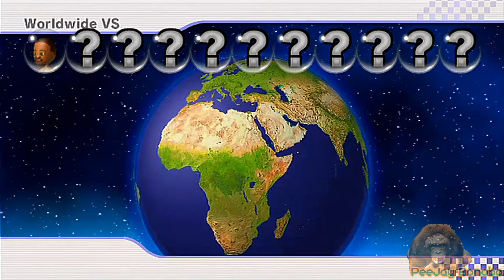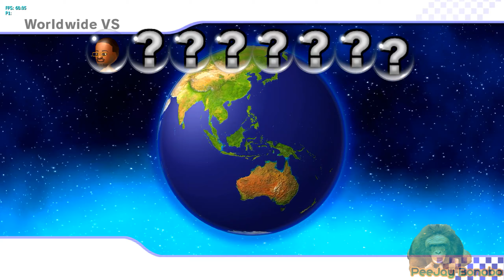[MKWii]Season 2 Teaser Trailer #2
Finally got the SEQ Bypass Hack working for the Wi-Fi music. somewhat. Now, if only the Dolphin devs can fix this shit at 2:22 because it works properly on the actual Wii (and possibly Wii U).